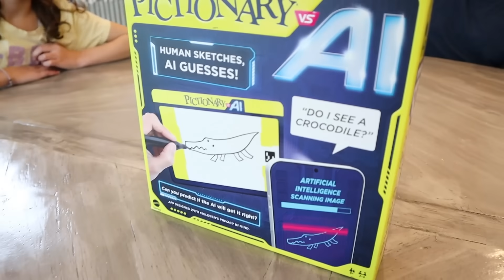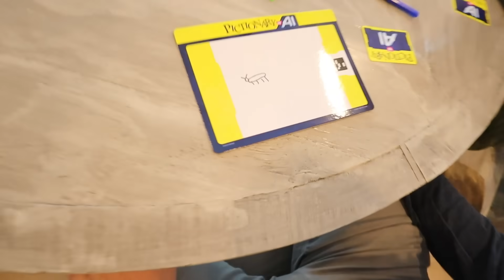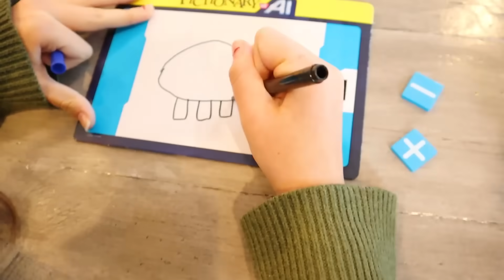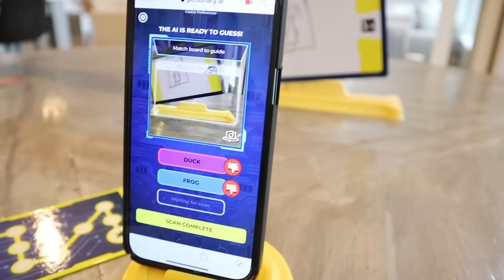Epic Battle: AI vs HUMAN! Who is Better?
Have you heard of Mattel's Pictionary Vs. AI? It's officially, one of the most fun games the Kjar Crew has ever played. We loved playing this game and we know you will too. Make sure you check out Pictionary Vs. AI. You wont be disappointed.

We LOVE Anazala Family! @anazalaVlogs @anazalafamily

Watch this! @rebeccazamalo